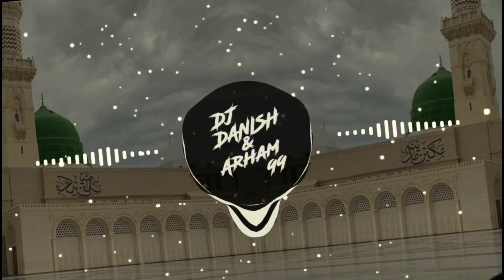Sona aaya(Electro bass mix) | Milad-un-Nabi special | Dj Danish and Arham99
🔰If I uploaded Content (images,songs,etc) that's your

✳️Pls do not copy and re-upload Artist work✳️

▶️We are YouTube's Dj music producer Partnershipping this YouTube channel by Dj Danish and Arham 99.
Follow us on:

➖➖➖➖➖➖[Dj Danish]➖➖➖➖➖➖

➖➖➖➖➖➖[Arham 99]➖➖➖➖➖➖

🔶The original Copyright(s) is (are) Solely owned by the company's/Original-Artist(s)/Record-label(s).

🏷️TAGS🏷️

Dj
Danish
rafaay
rafaay remix
rafaay status
dj raaf
dj rifo
dj raaf rifo
Danish rafaay remix
danish rafaay mashup
Arham99
arham
99
Arham remix
Arham mashup
arham mix
99 mix
arham qawali
danish rafaay battle
danish rafaay status
dj danish rafaay
dj danish rafaay remix